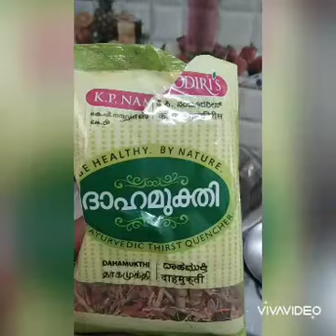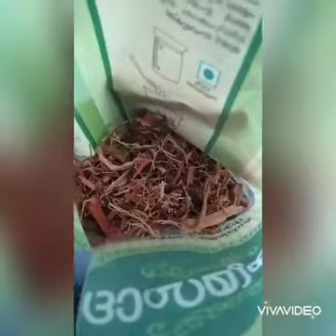Kerala special Ayurvedic Drink.@Dahamukthi.@@kerala Pink drink@@Buy from amozon